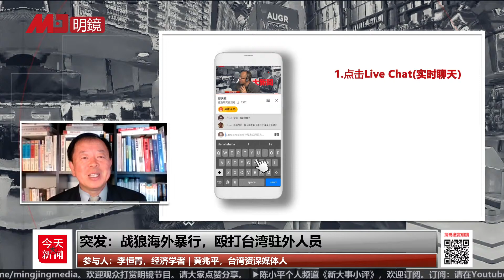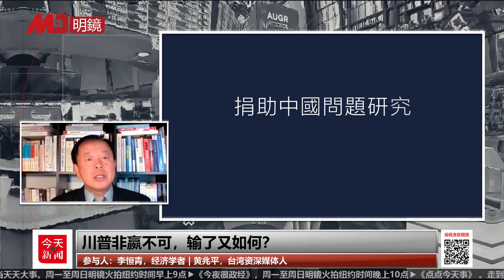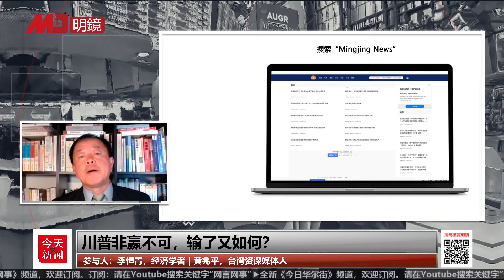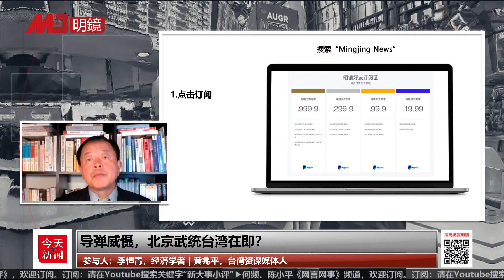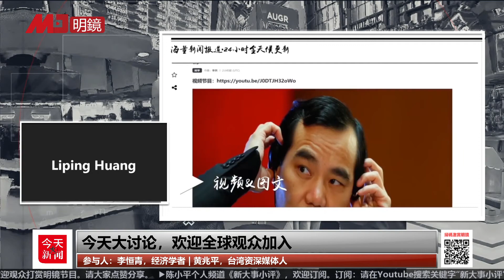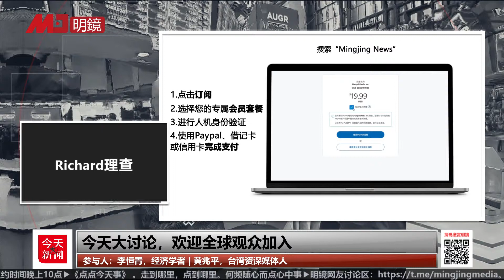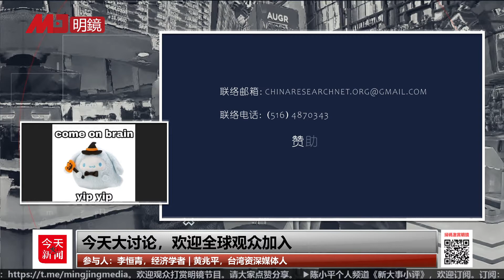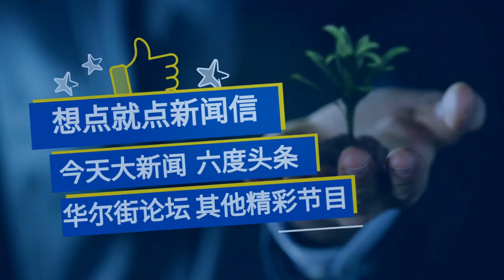今天大新闻 重播（李恒青 黄兆平20201019）| 战狼海外暴行，殴打台湾驻外人员；川普非嬴不可，输了又如何？导弹威慑，北京武统台湾在即？美国无力抗疫，在亚太影响式微;菅义伟首出访，为何首先拉拢越南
更多新闻资讯来源：
明镜新闻网